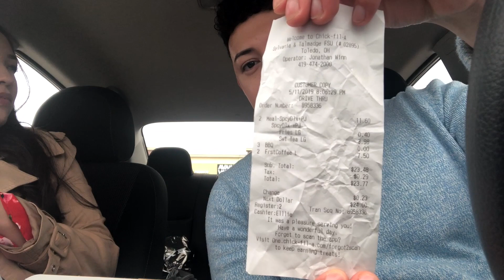Letting The Person in FRONT of Me Decide What I Eat!